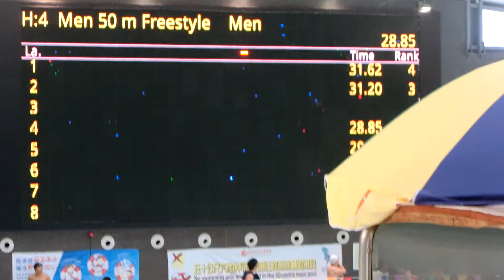20161127 男子50自(R)@先進運動會16'